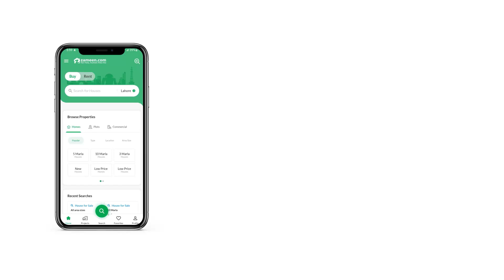1 KANAL RESIDENTIAL PLOT FOR SALE IN DHA ISLAMABAD